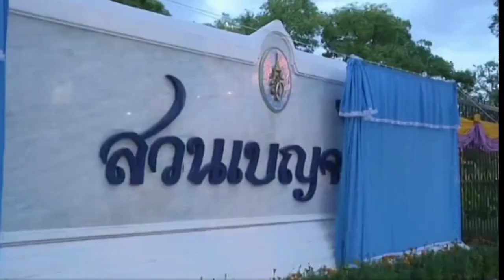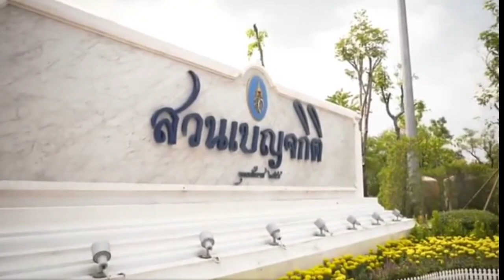3 ส.ค 65 ในหลวง พระราชินี ทรงเปิดสวนป่าเบญจกิติระยะ 2-3 เมืองแห่งความสุข